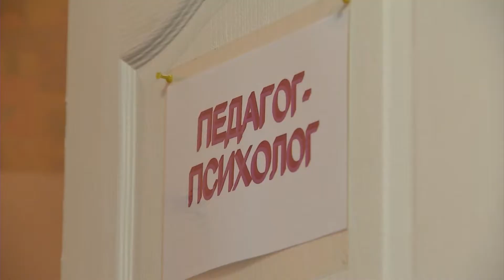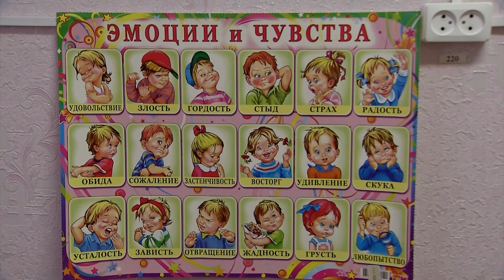Лекотека в детском саду №52 «Ласточка»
В детском саду №52  реализуется большая программа поддержки детей с аутистическим расстройством и их родителей. При содействии программы «Здоровый ребенок» компании «Металлоинвест» в дошкольном учреждении открыли лекотеку и специальную группу для особенных малышей.